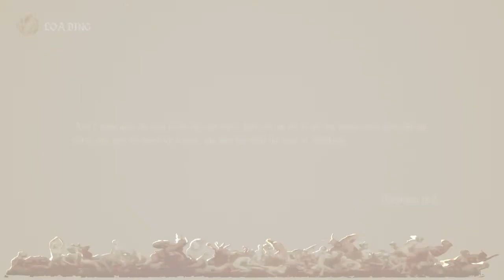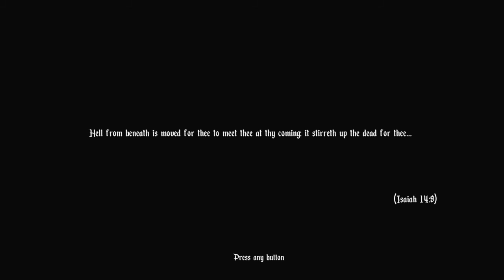Agony HOLY S***